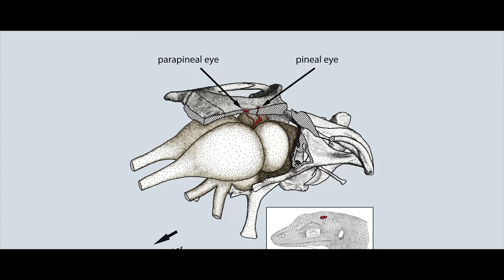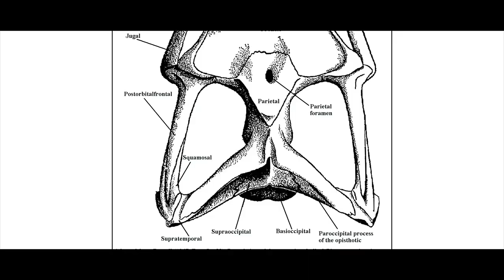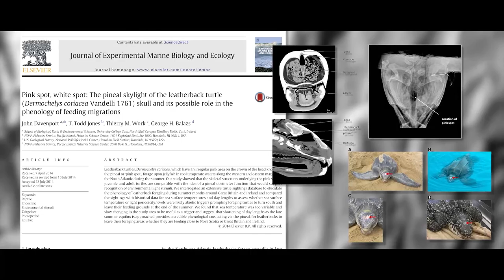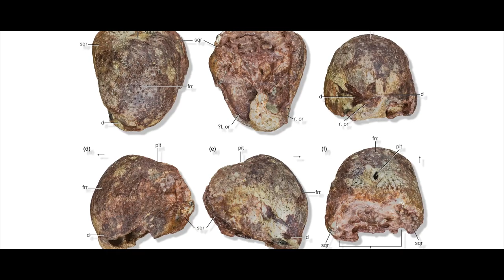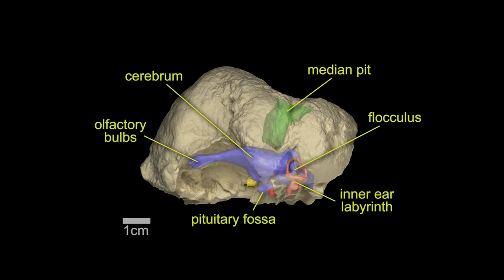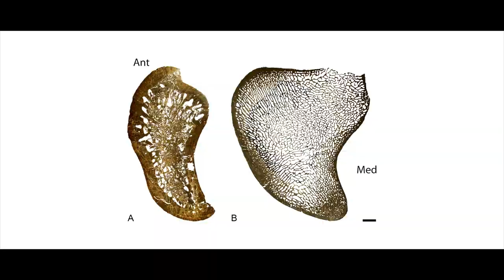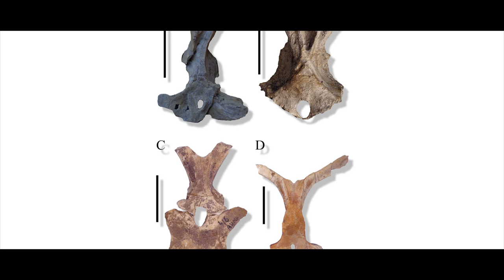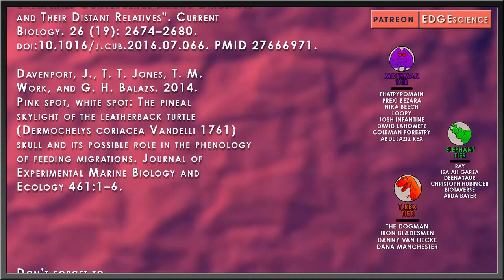Mosasaurs Were Three-Eyed Sea Lizards? Thanks, I Hate It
The third eye is a common esoteric concept in eastern religions, but did you know the third eye really exists? No, it’s nothing supernatural. It has nothing to do with enlightenment clairvoyance, or higher consciousness. We also have very little to no trace of it at all. Reptiles, amphibians, and fish have the real third eye. It’s not much of an eye, but considering that these modern animals have it, what are the odds that their monstrous prehistoric cousins had a similar structure? The odds are looking pretty good, so let’s take a closer look.

✅ MUSIC ✅
“EDGE Theme” - Taung Child / Reuben Cozens
“New Zealand” - Eye Liner
“Pinot Noir” - Eye Liner
“Payphone” - Eye Liner

RESEARCH
Stocker, M.R.; Nesbitt, S.J.; Criswell, K.E.; Parker, W.G.; Witmer, L.M.; Rowe, T.B.; Ridgely, R.; Brown, M.A. (2016). "A Dome-Headed Stem Archosaur Exemplifies Convergence among Dinosaurs and Their Distant Relatives". Current Biology. 26 (19): 2674–2680. doi:10.1016/j.cub.2016.07.066. PMID 27666971.

Davenport, J., T. T. Jones, T. M. Work, and G. H. Balazs. 2014. Pink spot, white spot: The pineal skylight of the leatherback turtle (Dermochelys coriacea Vandelli 1761) skull and its possible role in the phenology of feeding migrations. Journal of Experimental Marine Biology and Ecology 461:1–6.